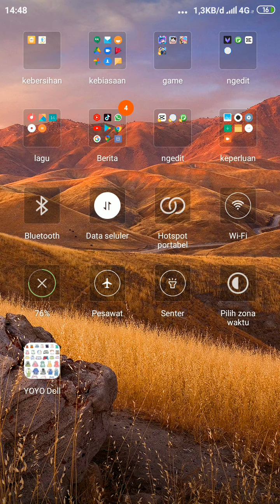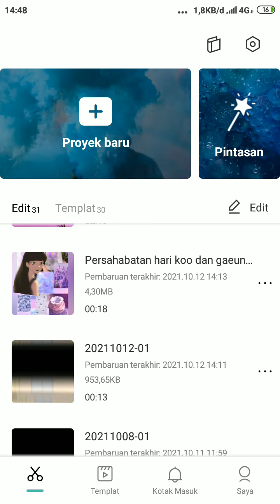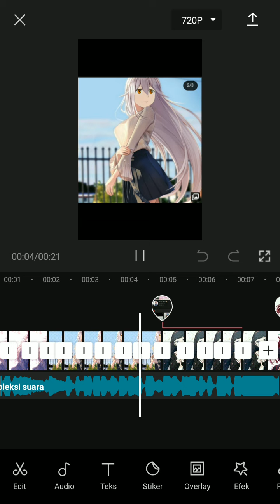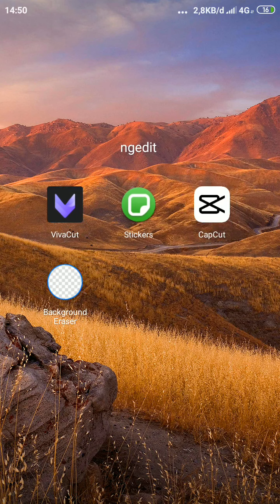terimakasih udh subscribe channel aku ya 😘😘